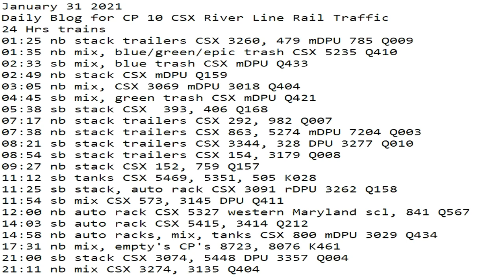January 31 2021 24 Hrs CSX Trains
24 Hrs trains
01:25 nb stack trailers CSX 3260, 479 mDPU 785 Q009
01:35 nb mix, blue/green/epic trash CSX 5235 Q410
02:33 sb mix, blue trash CSX mDPU Q433
02:49 nb stack CSX mDPU Q159
03:05 nb mix, CSX 3069 mDPU 3018 Q404
04:45 sb mix, green trash CSX mDPU Q421
05:38 sb stack CSX  393, 406 Q168
07:17 nb stack trailers CSX 292, 982 Q007
07:38 nb stack trailers CSX 863, 5274 mDPU 7204 Q003
08:21 sb stack trailers CSX 3344, 328 DPU 3277 Q010
08:54 sb stack trailers CSX 154, 3179 Q008
09:27 nb stack CSX 152, 759 Q157
11:12 sb tanks CSX 5469, 5351, 505 K028
11:25 sb stack, auto rack CSX 3091 rDPU 3262 Q158
11:54 sb mix CSX 573, 3145 DPU Q411
12:00 nb auto rack CSX 5327 western Maryland scl, 841 Q567
14:03 sb auto rack CSX 5415, 3414 Q212
14:58 nb auto racks, mix, tanks CSX 800 mDPU 3029 Q434
17:31 nb mix, empty's CP's 8723, 8076 K461
21:00 sb stack CSX 3074, 5448 DPU 3357 Q004
21:11 nb mix CSX 3274, 3135 Q404